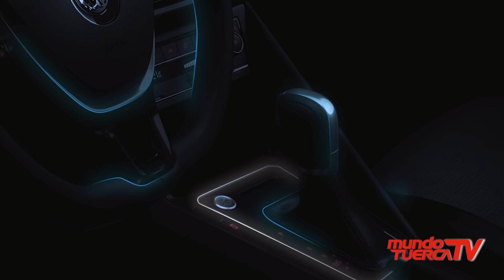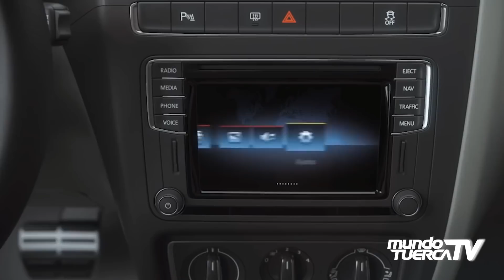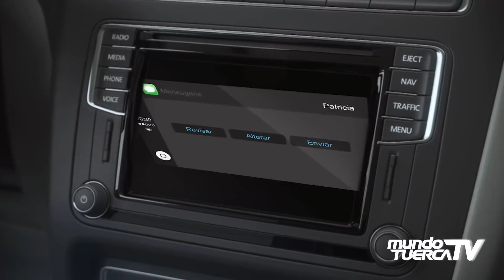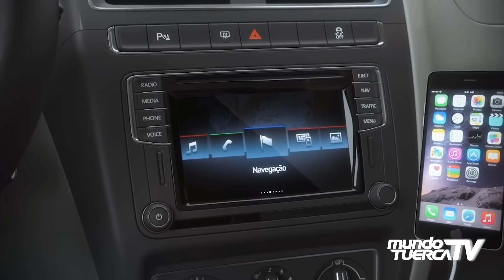VOLKSWAGEN VIRTUS 2018